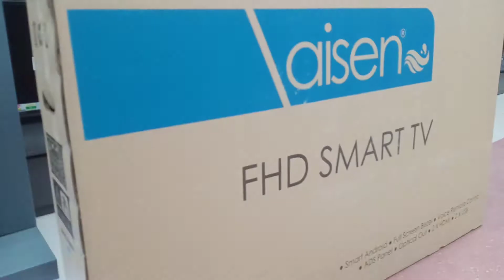aisen 43 inch full HD LED, 2021 price full review,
LED lene ke liye sampark Karen